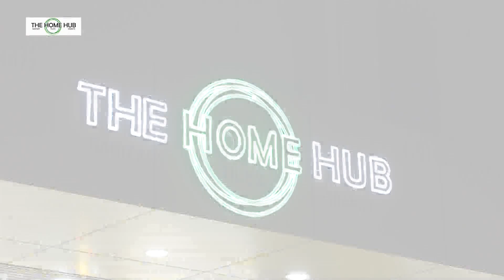DANG BTENG KA HURI HURA HA KHANDULI, LUM JINGIALANG BAN KHANG SHWA IA KA RUNG KA MIH KI PAIDBAH